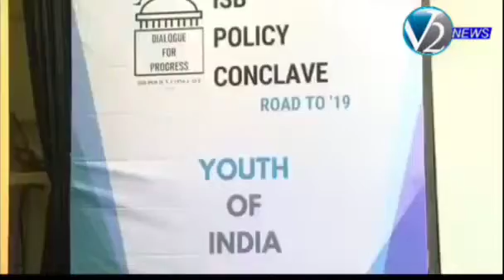Dialogue for the progress ISB policy conclave road to '19 || ISB campus || Hyderabad